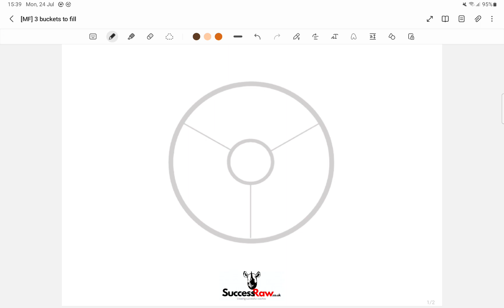Content strategy to get clients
I show coaches and trainers how to get 3-10 clients in next 30 days for only $6/week!

In this video, I share a content strategy to get clients.

Hi, I'm Scott Campbell.   Marketing and business mentor/coach/trainer to COACHES, making them become successful by being uniquely themselves, and without getting overwhelmed, through simplicity over complexity.    ☆ Over £30m earned by clients ☆